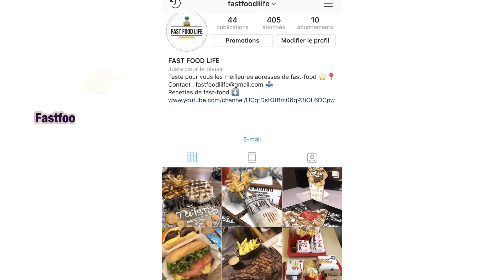COMMENT FAIRE LA SAUCE FROMAGÈRE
NOUVELLE VIDEO FAST FOOD LIFE :
 LA RECETTE DE LA SAUCE FROMAGÈRE